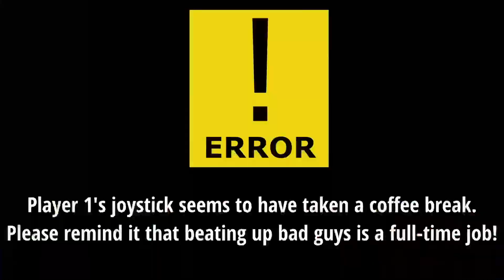Playthrough - The Combatribes - Super Nintendo / Famicom [コンバットライブス]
The Combatribes - Super Nintendo / Super Famicom - 1992 - Technos
2 player full Playthrough with no commentary

Follow this link to watch the alternative version with video commentary